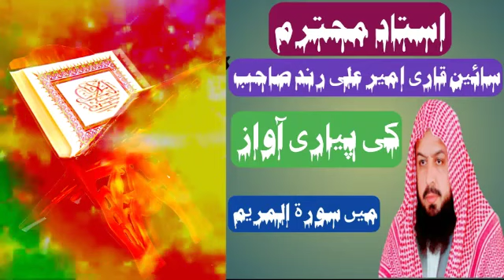1997محفل حسن قرآت م تلاوت شیخ العرب والعجم استاد محترم سائیں قاری امیر علی رند صاحب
پیر محلہ نوشھرو فیروز م یادگار کانفرنس